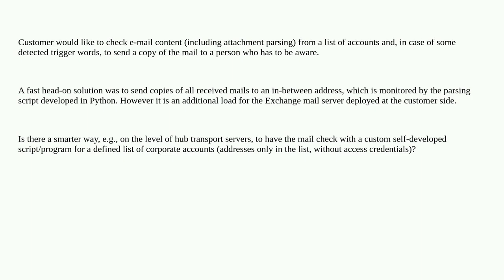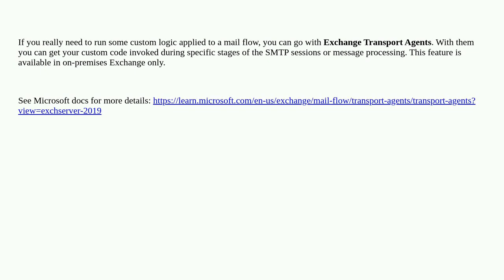Additional mail check by a custom script on Exchange Server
A special thanks goes out to the awesome community

  email imap exchange